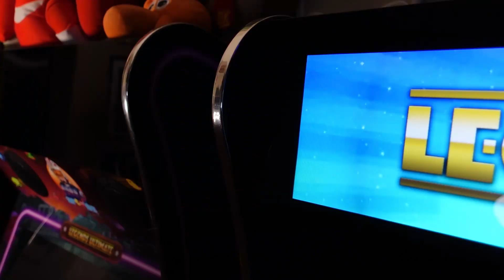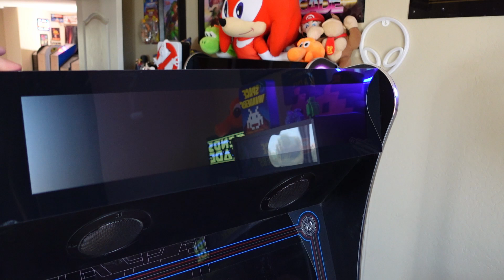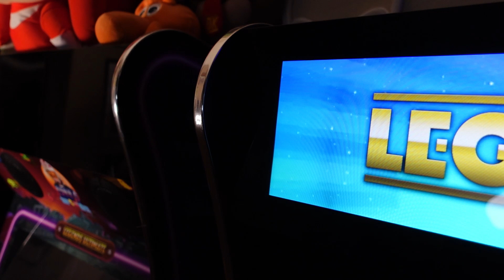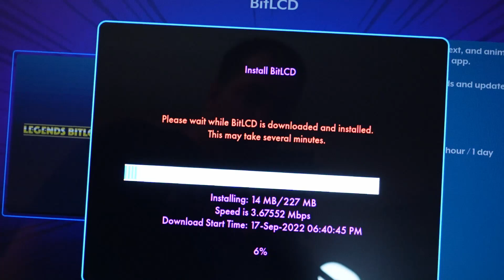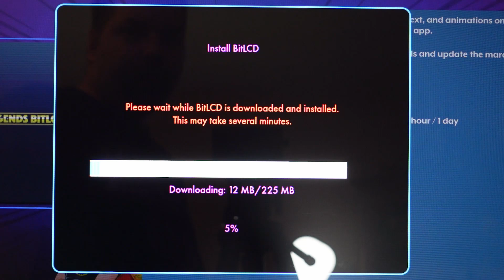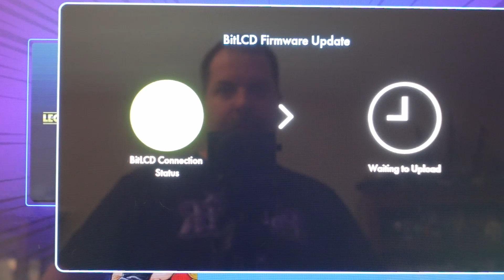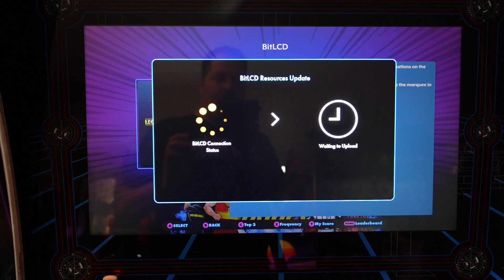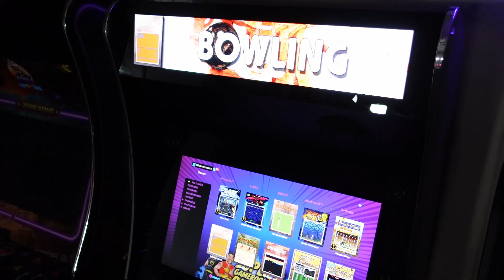AtGames Legends BitLCD Marquee Review & Install!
Today's video is my setup installation tutorial and also review of the AtGames Legends BitLCD Marquee.  I have a soft spot and fondness for the previous BitPixelLED Marquees so is this LCD Marquee the Ultimate Upgrade?  Let's check it out!

Timestamps
0:00 Intro
0:19 Unboxing
1:43 Step 1 Remove Back Panel
2:33 Step 2 Remove Existing Marquee
2:59 Step 3 Prep BitLCD for Install
3:51 Step 4 Mount BitLCD
4:42 Step 5 Install USB Hub
5:28 Step 6 Install Power Splitter/Cables
7:08 Step 7 Power On/Turn Off Bluetooth
7:48 Step 8 Update Cabinet Firmware
8:30 Step 9 Install BitLCD App on FDX
9:35 Step 10 Update BitLCD Firmware
11:34 Step 11 Update BitLCD Resources
13:09 Final Thoughts!